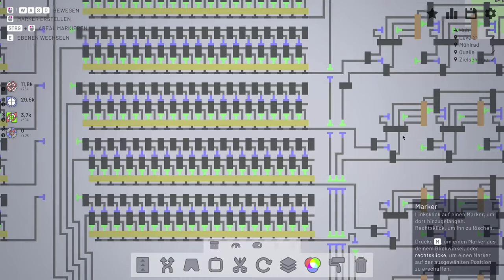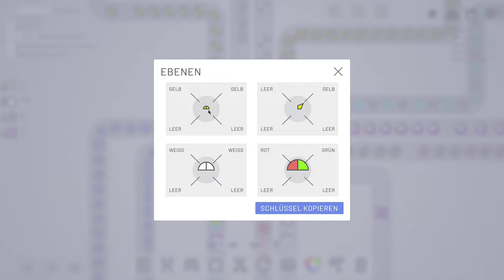Shapez.io 1.2.2 - deutsch - Folge XVII - Vorfreude auf Level 22! - Let's play!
Willkommen zu Shapez.io 1.2.2 - deutsch - Folge XVII - Vorfreude auf Level 22! - Let's play!

Shapez.io ist ein Automatisierungsspiel, in dem der Spieler Fabriken zur automatisierten Produktion von (farbigen) geometrischen Formen erstellt. Mit steigendem Level werden die Formen immer komplexer. Ebenso darf eine Skalierung der Fabrikationslinien nicht unterschlagen werden.

Ein Fest für alle, die gerne knobeln und tüfteln!

Nach Fehlplanungen mit den Vierfach-Farbmischern kommt die Zielscheiben-Produktion endlich auf Touren und knacken Level 22!